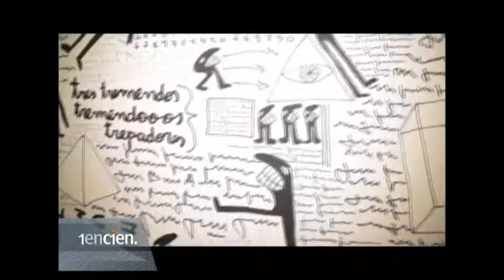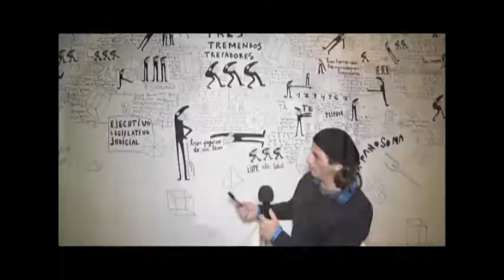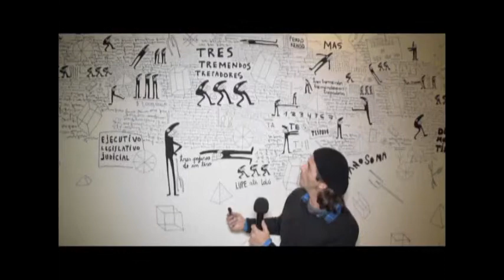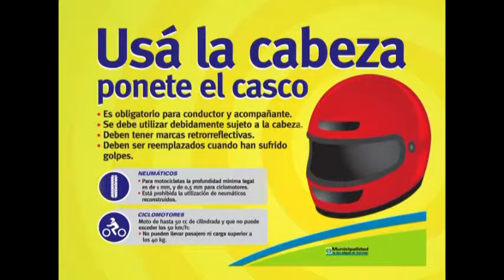unoen100 284- 3 (28-06-14)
Sección Autorias: los mejores artistas tucumanos siempre están en unoen100, agradecidos de podre conocer siempre un poquito mas a Alejandro Contreras , dede el Buro nos presenta su arte en vivo. Como siempre desde su imaginario creativo nos deslumbra con su blanco y negro , sus personajes,los tríos y muchas cosas mas .